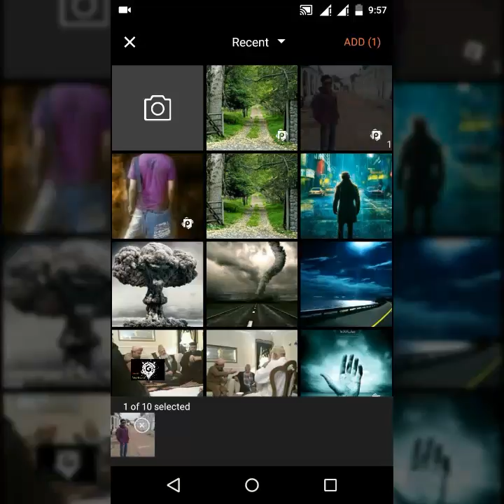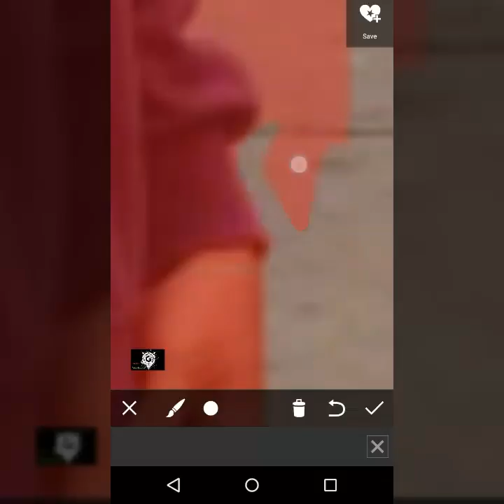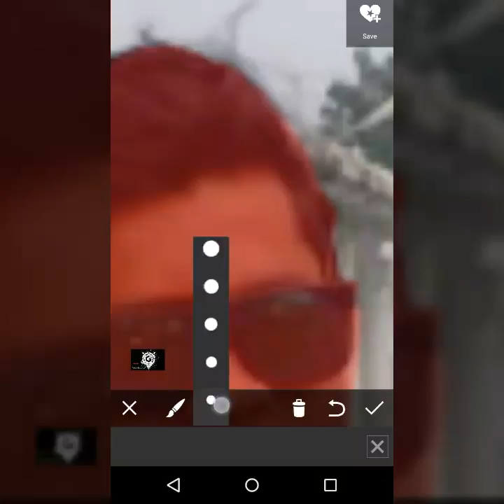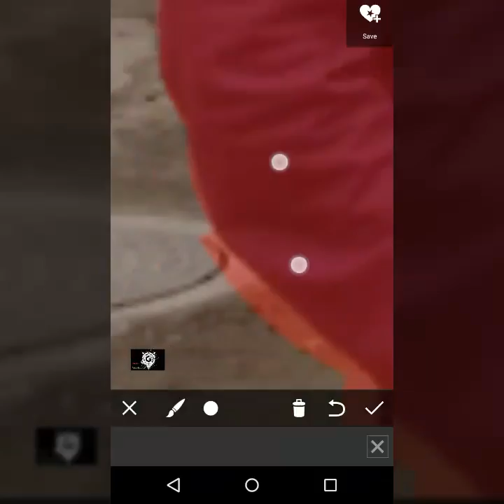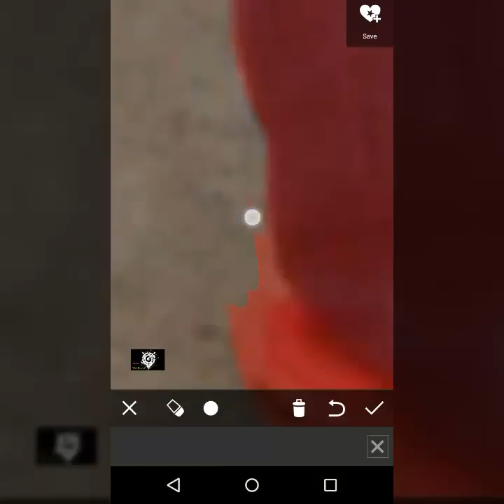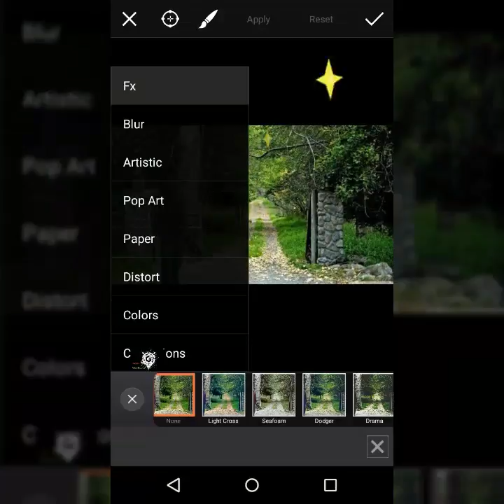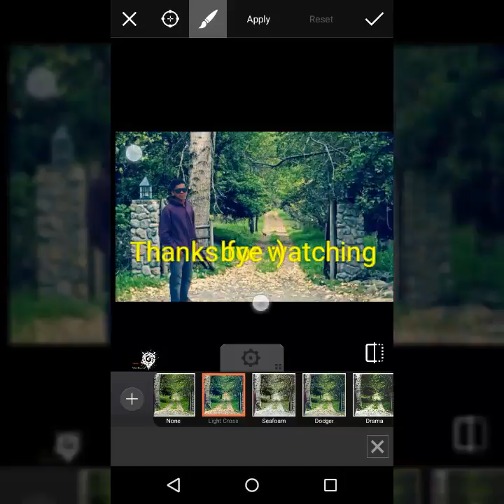Pics art... photo background changer in PicsArt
photo background changer ,, in PicsArt without choosing layers.
Picsart
photo background change
background changer of photo
photo editor background change
picsart tutorial
picsarts
picsart editor
picsart photo editor
download picsart photo editor
picsart photo studio
picsart studio
picart download
download picart
picsart online
picsart online photo editor
picsart online editor
pics arts
art pics
picsart download free
picsart photo studio free
picsart app
app picsart
picsart app download
pics art app
free picture editing software
edit picture
editing photos
edit my photo
free photo edit
photo editor professional
photo editor pro
a photo editor
picsart photo
how to use picsart
picsart collage
change picture background
desktop backgrounds
background desktop
desktop background
edit photo background